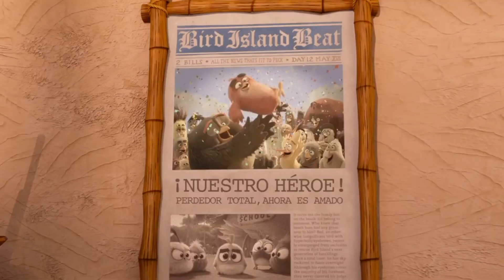Angry Birds 2: Conoce a las voces detrás de la divertida película | Glamour México y Latinoamérica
La rivalidad entre pájaros y cerdos de 'Angry Birds 2' tiene un nuevo escenario y en esta ocasión las voces de Eugenio Derbez, Regina Orozco, Faisy, Bazooka y Rubén Cerda son parte del doblaje para su versión en español. ¡Así se divirtieron en la grabación de las cinta!

¡Síguenos!